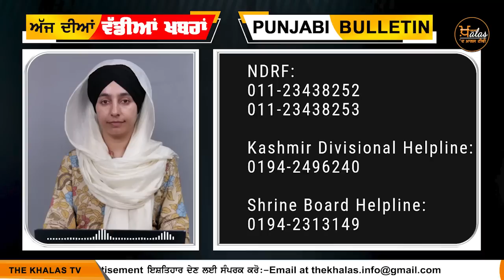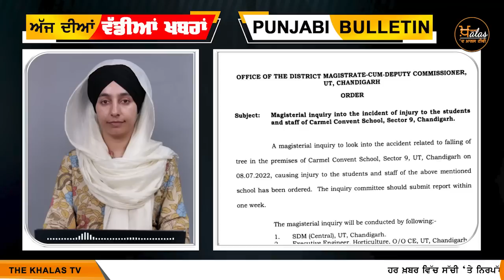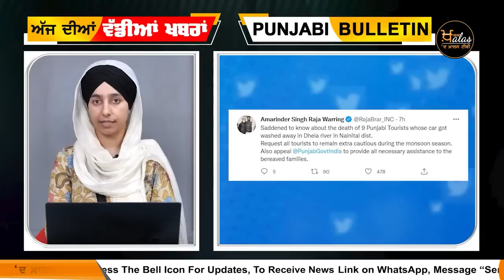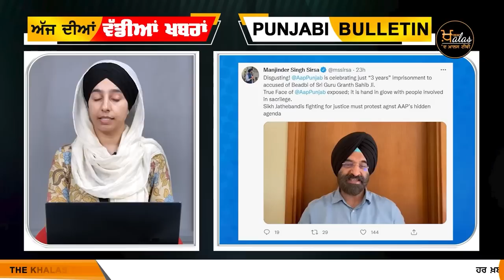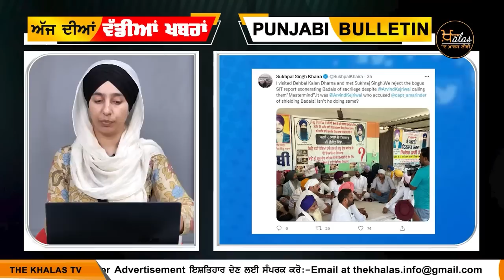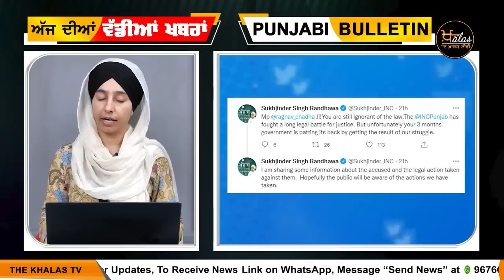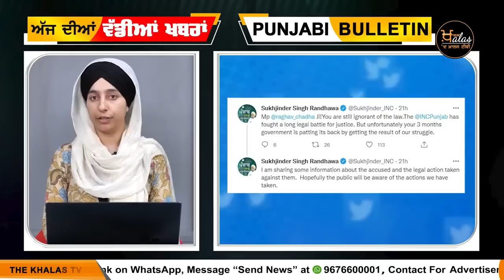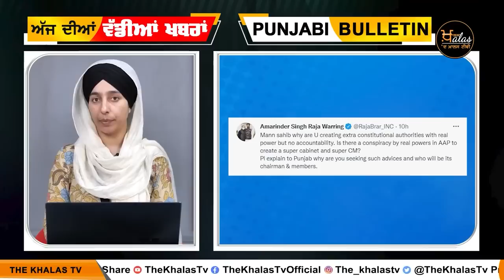Big News of Punjab | Harsharan Kaur | Punjabi News | 9 July 2022 | THE KHALAS TV